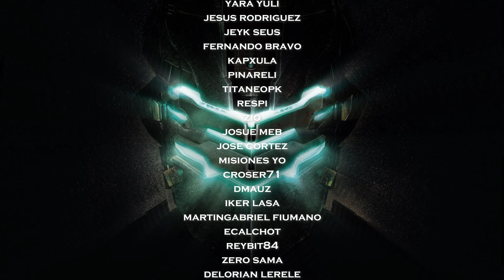Dead Space 2 #5 🤩Ellie, Nuestra Nueva Amiga🤩 Gameplay Español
✪Suscribete✪ ✶ Nuevo gameplay en español de Dead Space 2 en el que nos dirigimos hacia el Sector Gubernamental después de la última información proporcionada por la difunta Daina, la cuál afirmaba que Isaac fue el creador de una Efigie que se encuentra en dicho lugar (Capitulo 6 del juego). Por el camino conoceremos a una nueva superviviente llamada Ellie con la que intentaremos establecer una amistad en pro del beneficio mutuo. Espero que os guste ;-)

✶ Dead Space: Una gigantesca astronave minera deja de comunicar con la Tierra tras entrar en contacto con un extraño artefacto en un planeta distante. El ingeniero Isaac Clarke se embarca para repararla y descubre un horrible baño de sangre  la tripulación de la astronave cruelmente masacrada e infectada por una malvada presencia alienígena. Desde este momento, Isaac se encuentra aislado, atrapado y en una lucha desesperada por sobrevivir.

✶ HARDWARE:

Placa: Rog Strix x570-E Gaming
CPU: Ryzen 9 3900X
GPU: Nvidia Evga RTX 3090 XC3 Gaming 24GB GDDR6X
RAM: 32 GB Kingstone HyperX Fury Black DDR4 3200 Mhz
Disco Duro: 2x Western Digital Black SN750 1TB SSD M.2 PCI Express 3.0
Micro: Blue Yeti X
CAM: Logitech c922 Pro Stream
AURICULARES/MICRO: Corsair Virtuoso RGB Wireless SE
RATÓN: Extrafind Retroiluminado Silent Click H6 2400 IPC
TECLADO: Krom Kernel RGB Mechanical
Monitor: Samsung Gaming Monitor S28AG70